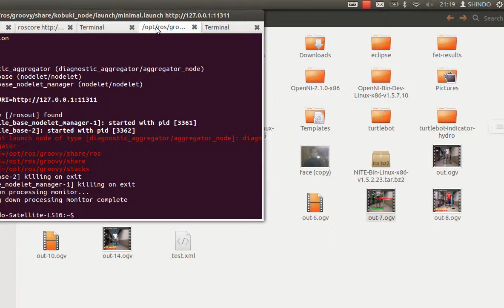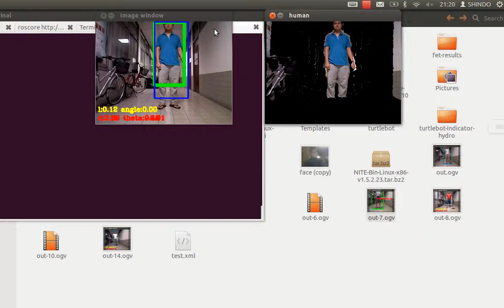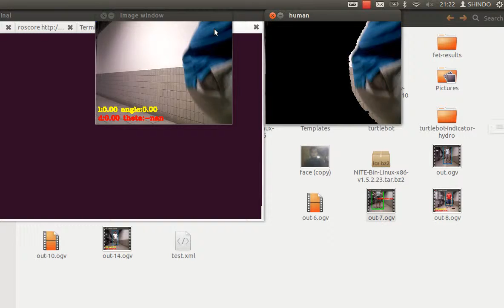Result 1- Detection and HDOI